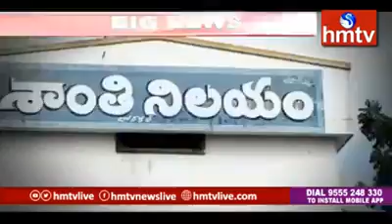ఖమ్మం జిల్లా బోనకల్లు లో మదర్ థెరీసా బాటలో మరో మదర్ ఆల్పీ :::